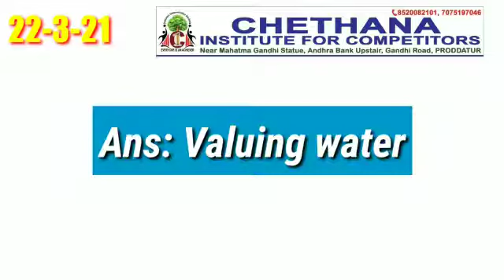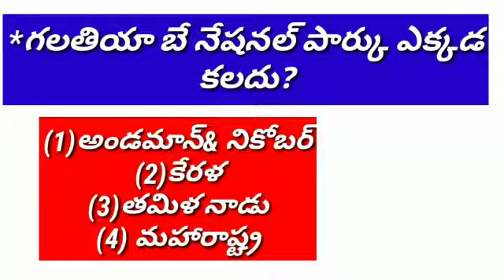22-03-2021 current affairs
Video from VIJAYA Bhaskar